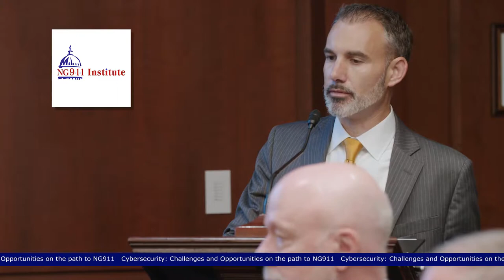Cyber Security Panel with The NG911 Institute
Last October, Hamilton NG911 was in Washington D.C. to speak on a key topic facing the public safety sector.

 The NG911 Institute hosted a Lunch and Learn on of cyber security for PSAPs and 9-1-1 services. Discussion, lead by a panel of industry experts, covered a wide-range of points from legacy system drawbacks, IP-Network vulnerabilities and the stronger security infrastructure NG 9-1-1 provides.

 Robert Leonard, Hamilton NG911 Information Security Manager, was a featured panelist and shared unique expertise on the future of
 cyber/network security for 9-1-1.